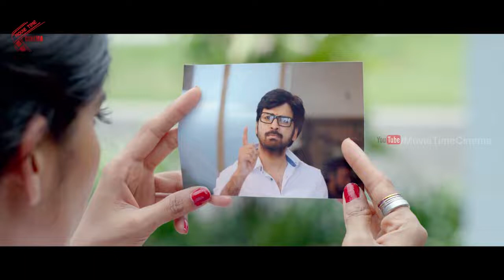ఆ నడుము చూడు ఏం ఉంది రా బాబు | Telugu E EE Movie Scene With Subtitles | TeluguCinema | Telugu Cinema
Watch :ఆ నడుము చూడు ఏం ఉంది రా బాబు | Telugu E EE Movie Scene | Telugu Cinema